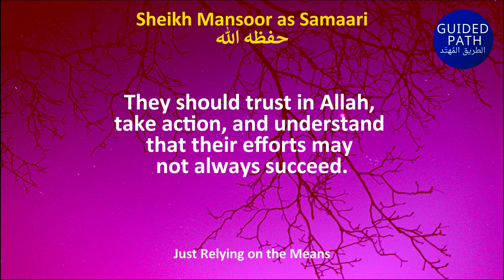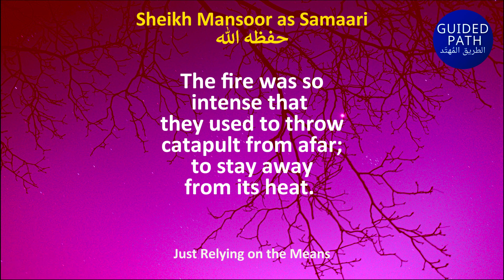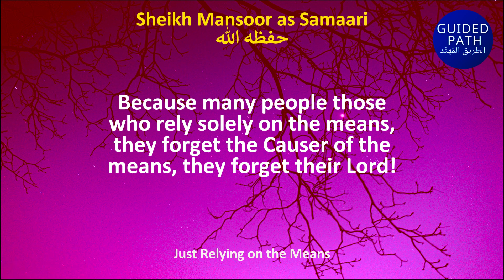JUST RELYING on the MEANS - Sheikh Mansoor as Samaari حفظه الله